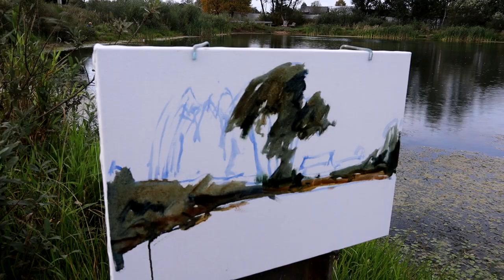Быстрый этюд маслом Пасмурный день #44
Пленэрная живопись, этюд маслом в пасмурный день. Процесс написания картины за один сеанс на природе.